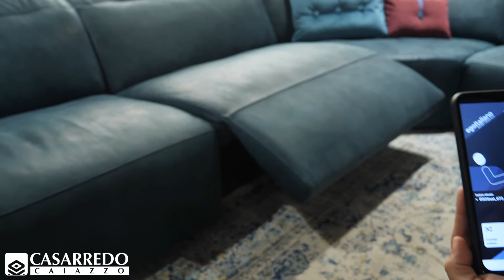DIVANO BEVERLY EGOITALIANO STORE TARANTO EGO-MOVE ® - By CASARREDO CAIAZZO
DIVANO ANGOLARE CON DUE SEDUTE RELAX BEVERLY
BEVERLY è il divano comodo ed elegante dotato di innovative funzioni relax. Dal design solido e geometrico, il divano BEVERLY conferma l’estrema cura dei dettagli e l’alta qualità dei materiali utilizzati da Egoitaliano, tutti made in Italy.

Le due sedute relax possono essere posizionate anche da remoto tramite app per smartphone android e apple
EGO-MOVE ® | APP CARATTERISTICHE TECNICHE:

BLUETOOTH 4.0 LOW ENERGY
TENSIONE DI INGRESSO 20-40V DC
GESTIONE DA 1 A 2 ATTUATORI

Salotto BEVERLY2  composto da:
3p XL 2RLX + Angolo+ Poltrona XL penisola PL NEVADA 9526  + domotica

MISURE
L 362 X 289 CM
P 109 CM

STRUTTURA
Realizzata in legno abbinato a particelle di legno grezzo biodegradabile e pannelli di fibra di legno duro. IMBOTTITURE Cuscini di seduta: densità 30 kg/mc. Poggiatesta e poggiareni: densità 23 kg/mc. Braccioli: densità 30 kg/mc. Imbottiture di completamento: densità 21 kg/mc.

RIVESTIMENTO
Pelle NEVADA  9526 OTTANIO

PIEDI
In ABS da cm 3

NOTE
Nella versione relax il modello è dotato esclusivamente di doppio meccanismo elettrico con comandi touch sensor posizionati nello spazio interno tra seduta e fianco laterale. I comandi possono agire indipendentemente tra di loro variando solo l’inclinazione della testiera oppure permettendo di distendere solo le gambe offrendo infinite possibilità di comfort.
CASARREDO CAIAZZO - EGOITALIANO STORE TARANTO
Via Roma, 84 e 72, 74027 San Giorgio Ionico TA